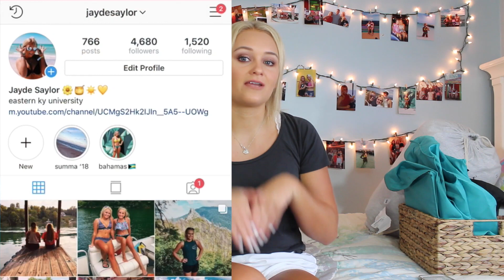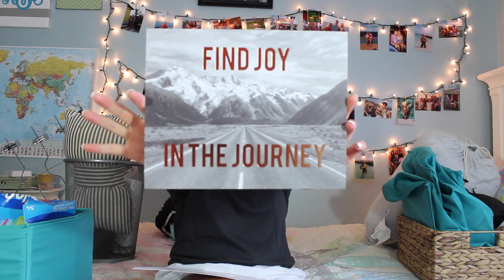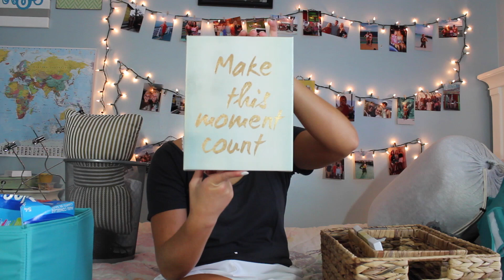DORM HAUL | College Junior Year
Thank you guys sooo much for watching!! If you have any questions about where something is from that I didn't mention, ask below :)